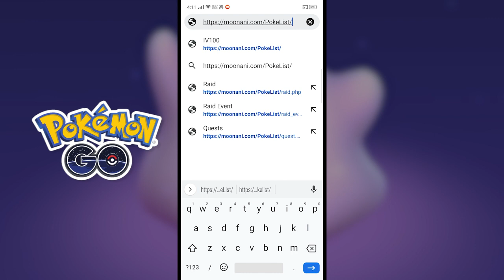Pokemon Go New All Pokemon100iv Tracker | Get All 100iv Shiny Pokemon Location